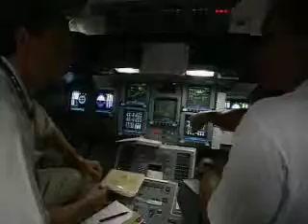Esa presenterar Fuglesang före första rymdfärden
En video från rymdorganisationen Esa där de introducerar astronauten Christer Fuglesang före hans första rymdfärd 2006.